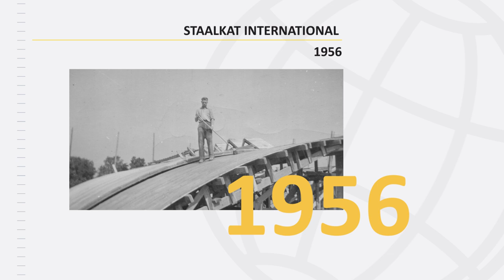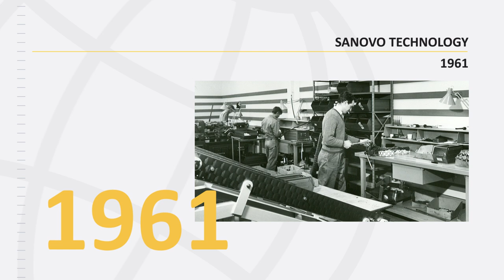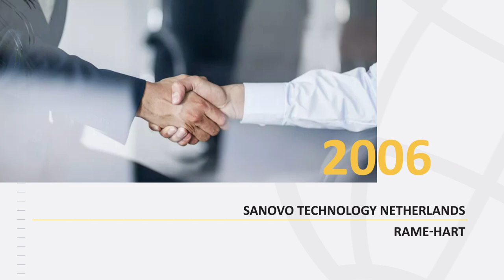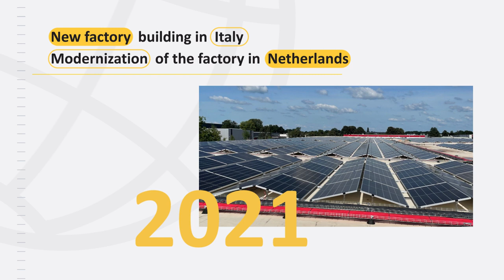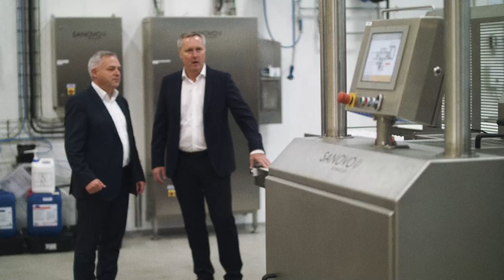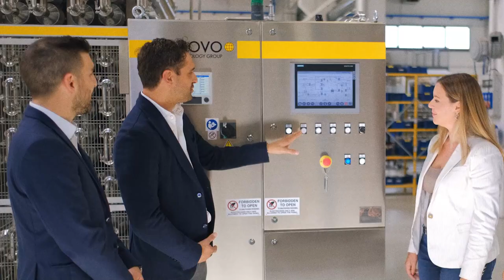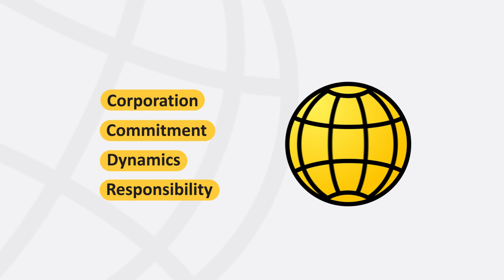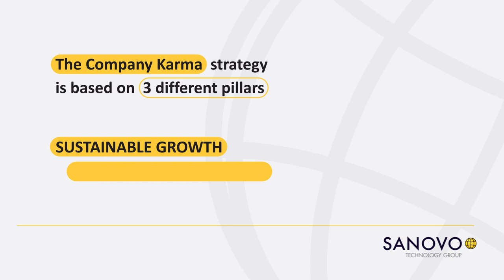SANOVO TECHNOLOGY GROUP - Anniversary Movie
This year we celebrate three anniversaries within the SANOVO TECHNOLOGY GROUP

SANOVO TECHNOLOGY 60 years
RAMÉ-HART 60 years
SANOVO TECHNOLOGY Netherlands 65 years

For over 60 years we have been known for delivering high quality machinery for the egg processing industry. However, we specialize in many other business areas centered around eggs, such as egg grading, enzymes, pharma, hatchery and spray drying.

QUESTIONS?
If you have any questions to the machinery shown in the video leave us a comment below or send us an email if you have specific questions in relation to your production setup - we will be happy to help you out

EXHIBITIONS:
Would you like to see our machinery live? Visiting us at exhibitions is a great way for you to get to feel of and get a close up on our machinery besides speaking with our specialists. All year at locations all our the would you get the opportunity. See where we will be displaying our equipment next